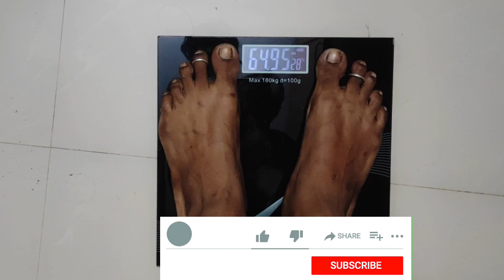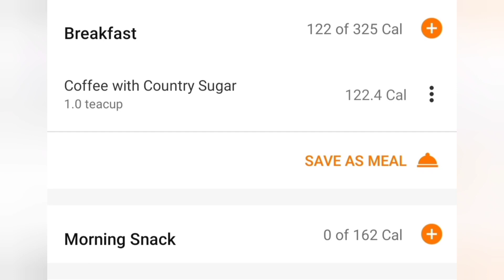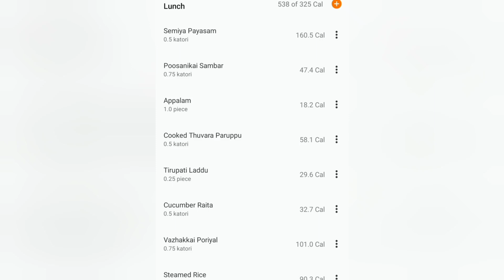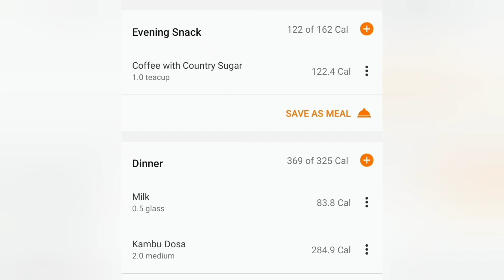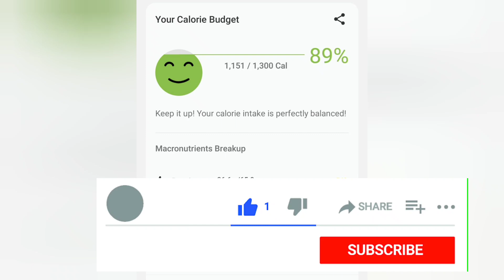I had full meals also managed calories/வாழை இலை சாப்பாடு ஆனாலும் டயட் சூப்பரா போச்சுweightloss